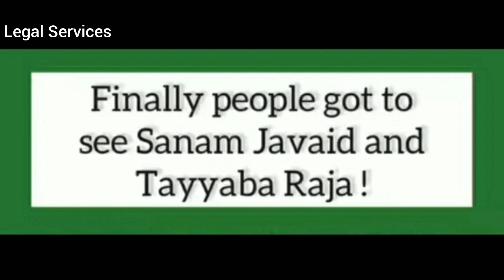Sanam Javed, Tayyaba Raja Sent To High Court | Sanam Javed Broke Silence | Hmare Sath Ziyadati Hwi